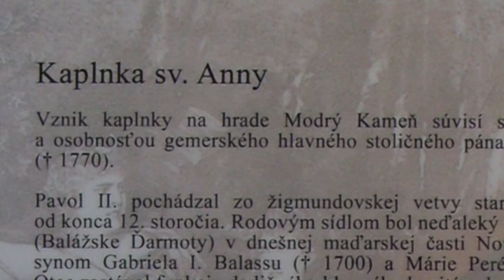Mesto MODRÝ KAMEŇ - HRAD - 7/7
Kaplnka sv. Anny
SNM – Múzeum bábkarských kultúr a hračiek